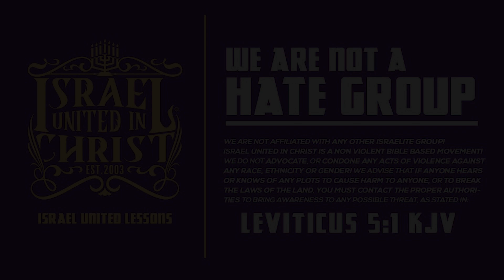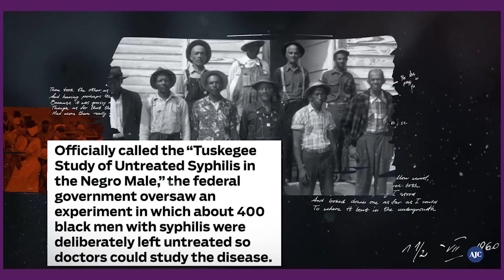IUIC | GOD’s LAWS BAPTIZED YOU, NOT DIPPING YOU IN WATER